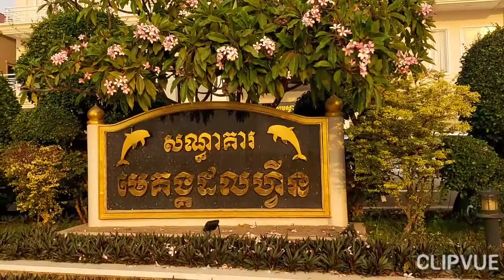ssr pic Souvenir at Mekong River. អនុស្សាវរីយ៍ទន្លេមេគង្គ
clipvue ស្នាដៃនិពន្ធរបស់ឯកឧត្តមកិត្តិសេដ្ឋាបណ្ឌិត
ជាម យៀបប្រធានគណៈកម្មការសេដ្ឋកិច្ច ហិរញ្ញវត្ថុ ធនាគារ និង សវនកម្មនៃរដ្ឋសភា តំណាង រាស្ត្រ មណ្ឌលខេត្តព្រៃវែង រចនារូបភាពដោយលោកស្រី សារឿន ច្រៀងដោយសួស សងវាចា និងកញ្ញាអឿន ស្រីម៉ុំ។
 ssr pic by song Channel for all ages.